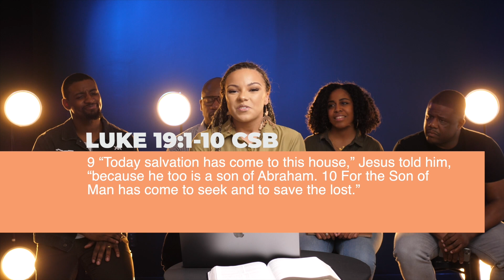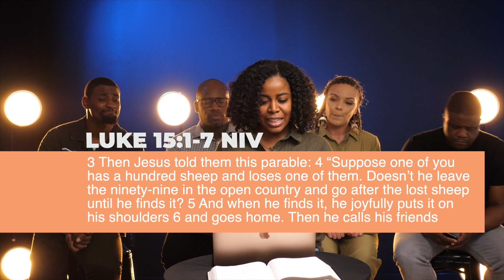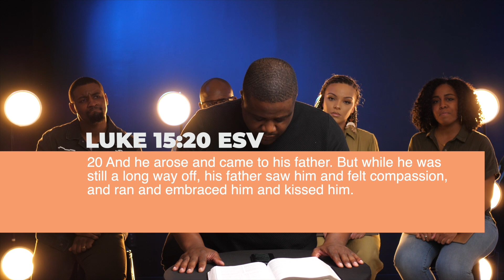He's Running After You | The Life Church